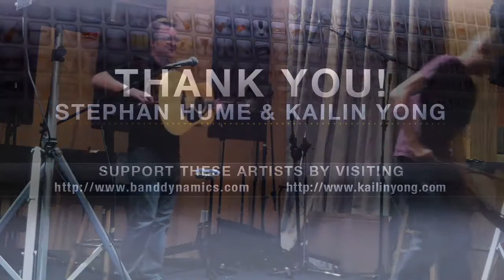Stephan Hume & Kailin Yong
Stephan Hume & Kailin Yong perform an entirely improvised piece at The Sonic Edge & Denver Music Directory's 6/19/2011 open house.